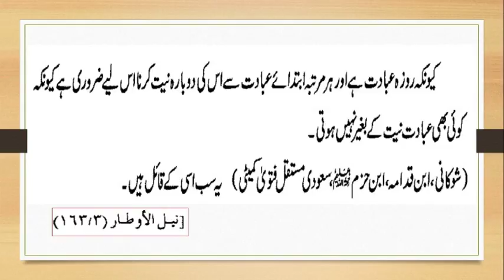Kiya Her Roze Ke Liye alag Niyat Kerna Zaroori He By IACTV Roza Series - 7.4